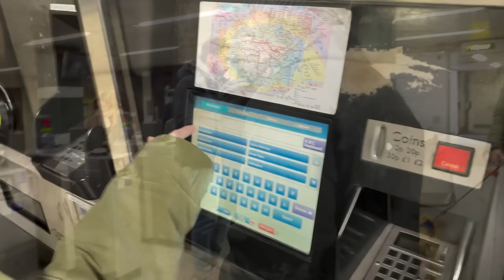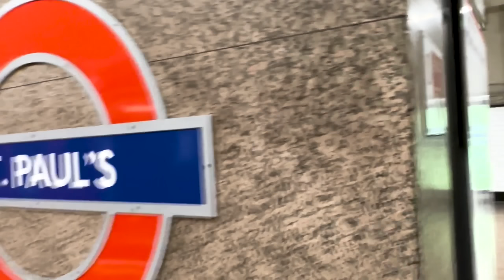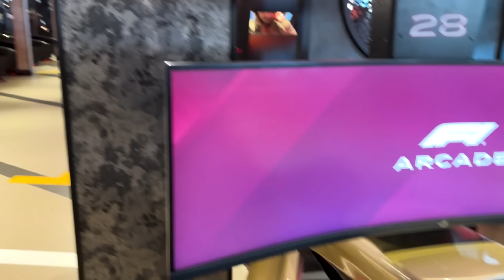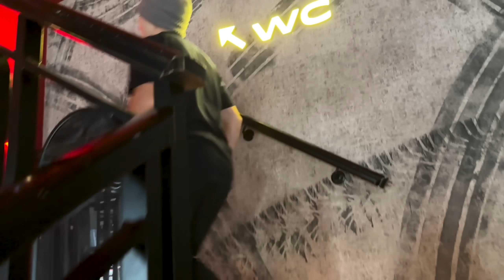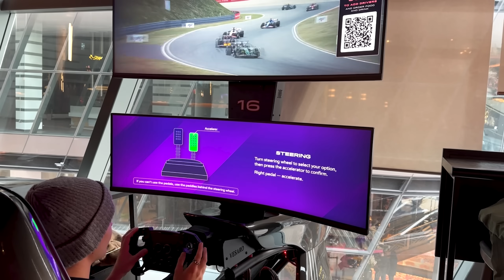ABRIU o F1 ARCADE em LONDRES! TOUR com ENZO FITTIPALDI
Salve, pessoal!
Nosso tubarãozinho visitou o F1 ARCADE, novo espaço para fãs de F1, em Londres
Tour completo + review do Enzo